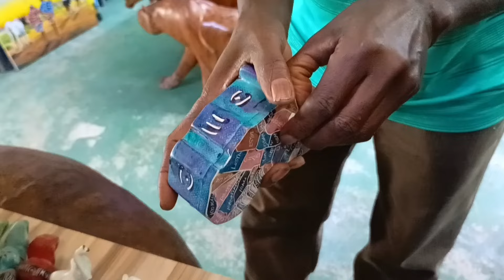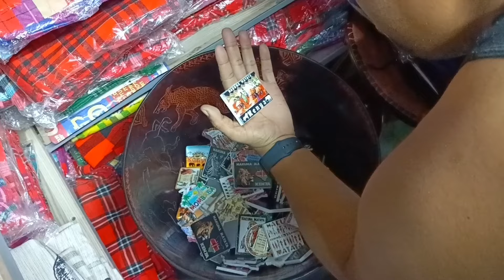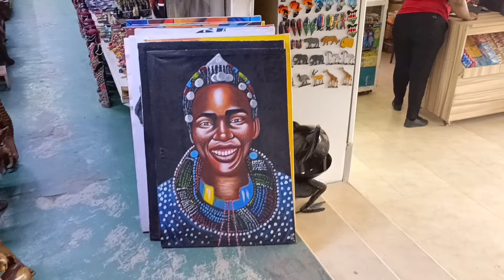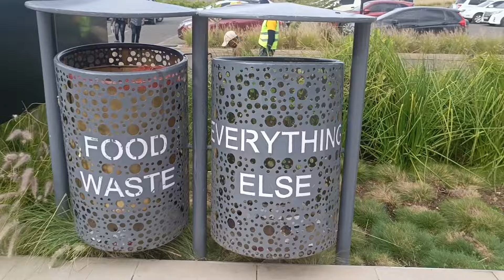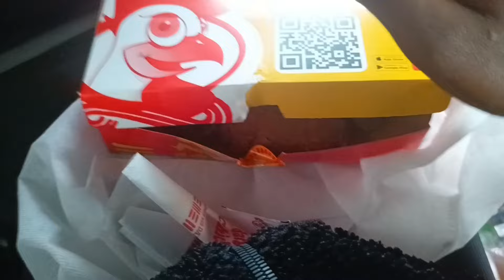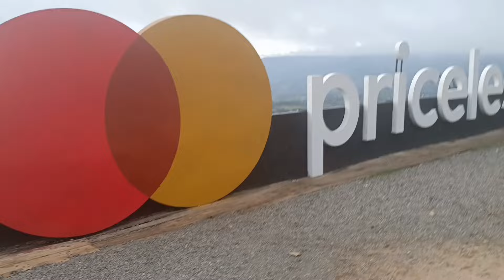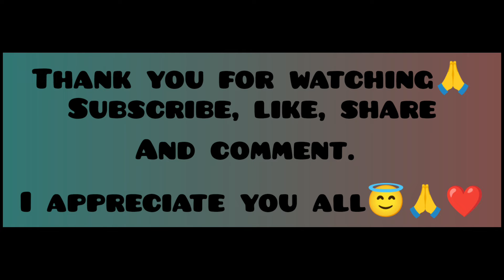See what i did to Him😅😂💔He'll never forget Africa😍❤❤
On today's video we are back to doing more videos, alot has happened, check it out😊

For financial support towards my project
Via world Remit, sendwave or Mpesa
Here's my number and names.
Boke Janet John
I'll appreciate😊🙏❤